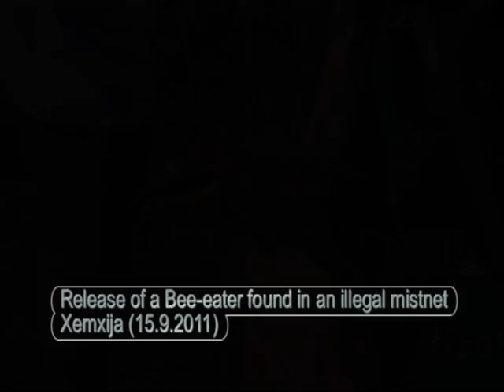Illegal bird hunting and trapping on Malta in September 2011 filmed by CABS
This video is linked to the following media release:

COMMITTEE AGAINST BIRD SLAUGHTER (CABS)
Komitee gegen den Vogelmord e.V.

CABS interim report lists 207 cases of illegal hunting
Videos show shooting down of Honey Buzzards and illegal trapping
Hunter admits shooting Bee-eaters on Dwejra Lines

The Committee Against Bird Slaughter (CABS) today released the first results of its bird protection camp, which has been running since the 9th of September. The German-based conservation organisation revealed that its team members had to date recorded 207 contraventions of Maltese Hunting Law and the European bird protection guidelines. A number of these have been recorded on video. The offences included 29 direct shooting down or hits on protected bird species. In addition 27 protected birds were found dead or observed in flight with obvious shotgun injuries. These species included a Lesser Spotted Eagle as well as Marsh Harriers, Honey Buzzards, Kestrels, Bee-eaters, Barn Swallows and Swifts and Finches. Other offences involved the use of automatic weapons and electronic bird lures, illegal trapping and flouting of the afternoon hunting curfew.

 These statistics do not include the 12 protected birds found in a 5 metre ditch on the Dwejra Lines by CABS Bird Guards on the 14th of September that were handed over to the police. At this location, exactly four days earlier, a CABS team had observed two men shooting at Bee-eaters, Barn Swallows and other small birds. Committee spokesperson Axel Hirschfeld states. "The men responsible for this massacre were identified by the police from video material provided by us. It shows two individuals who have come to the attention of the police previously in connection with illegal hunting". "Both of them have admitted shooting the Bee-eaters at this place and time and will now have to reckon with criminal proceedings being taken against them" Hirschfeld concluded.

Another serious incident took place on the 18th of September in the fields between Fiddien and Mtahleb, where some 80 Marsh Harriers had come to roost shortly before dusk. A BirdLife standing patrol on watch at the site witnessed several persons with torches entering the site around 9.00 pm and firing several shots at the blinded and defenceless birds. A stand-by CABS team was alerted by BirdLife and scanned the area with a thermo-camera. Five persons were located huddled in a darkened vehicle parked on a gated track immediately adjacent to the roosting harriers. The video material was handed over to the Rabat police who called in the owner of the vehicle for assistance in their enquiries. According to CABS, the man at first denied being present at the scene of the crime. When he was shown the conservationists' video material however he admitted having been in the vicinity of the birds. What further action is being taken in this matter by the authorities is not yet known.

Simultaneous to the release of its interim report, CABS has also published a Youtube video that shows the shooting down of Honey Buzzards in Gudja, Fawwara, Ghar Lapsi and near the Malta International Airport runway. The film also shows Bird Guards extricating dead song birds (2 Red-backed Shrikes and a Common Redstart) from an illegal mist net discovered by them under Nadur Tower, and freeing a living Bee-eater from the same trap. A second illegal clap net was found by a CABS patrol near the Fiddien water reservoir on the 19th of September. It was removed and confiscated by ALE officers. Other film sequences show birds of prey with shotgun injuries in flight, freshly-shot Bee-eaters and the illegal use of electronic bird decoys for Quail hunting.  The video has been uploaded on the CABS webpage